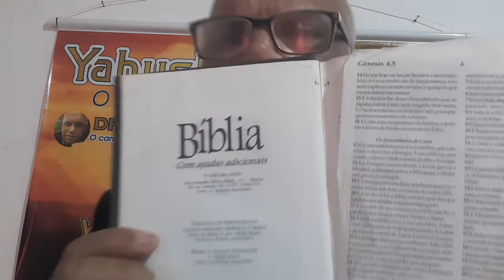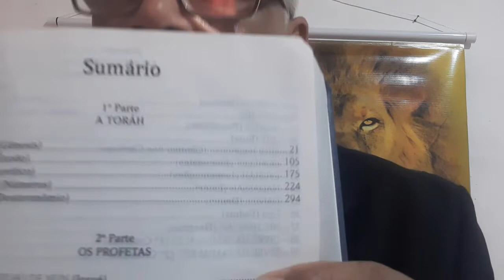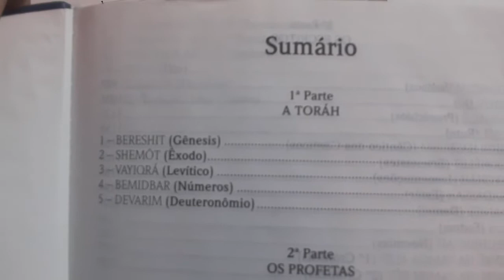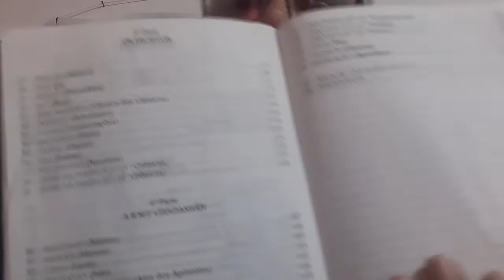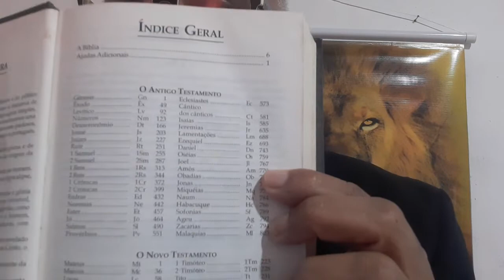PORQUÊ, OS NOMES DA BIBLIA FORAM TROCADOS?